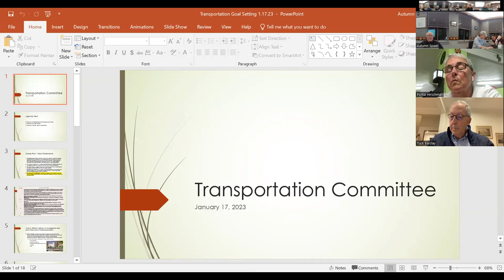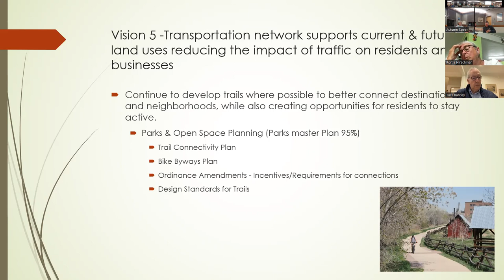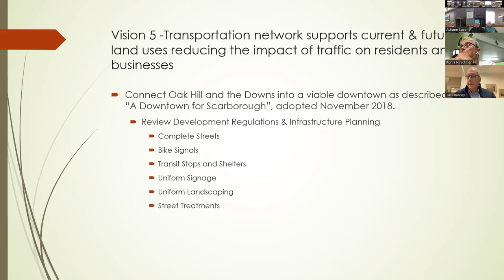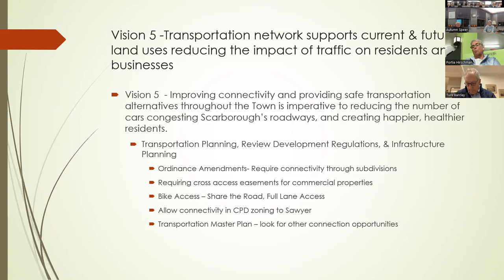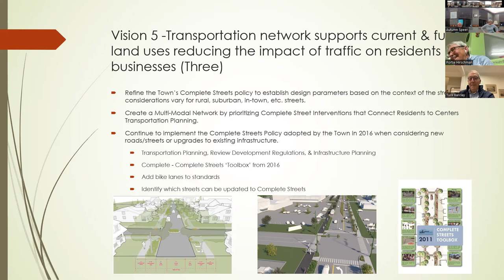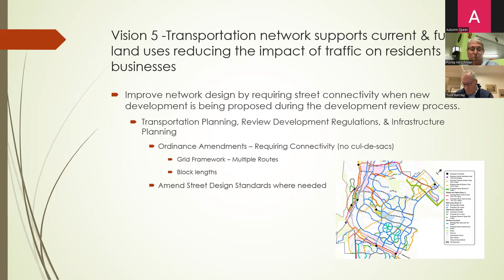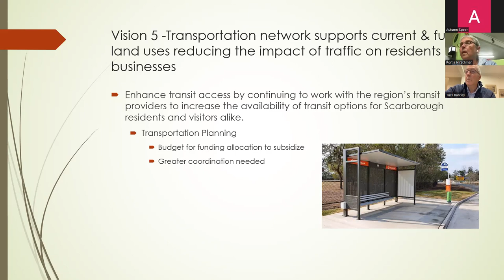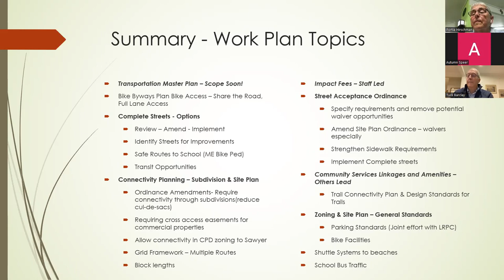Transportation Committee - January 17, 2023